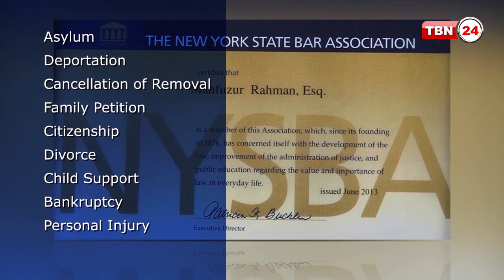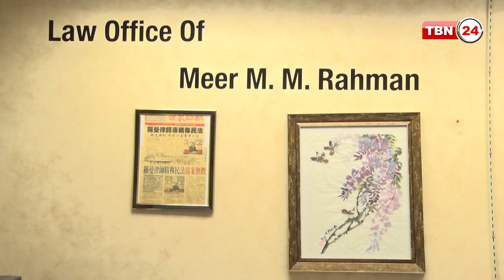TBN Analysis । Episode 658 । অভিবাসন ও আইনি পক্রিয়া বৈধ হবার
বিষয় - অভিবাসন ও আইনি পক্রিয়া বৈধ হবার

TBN Entertainment